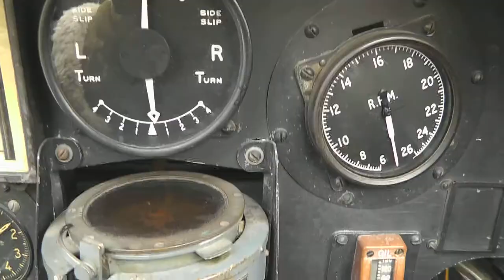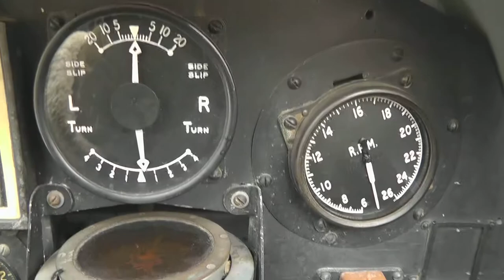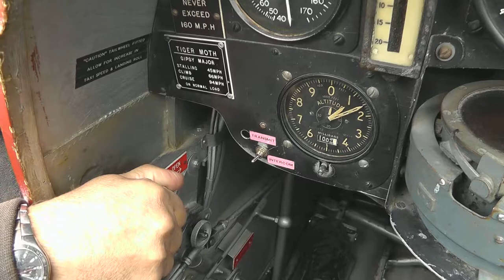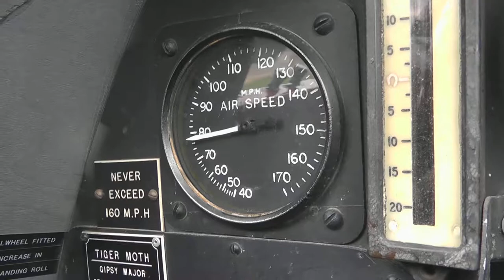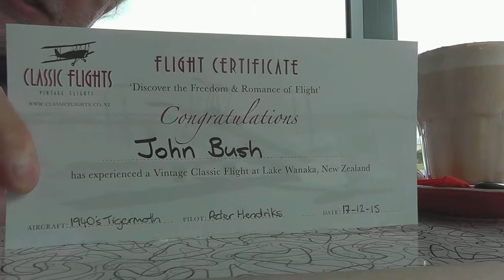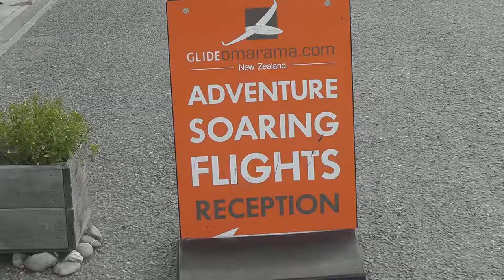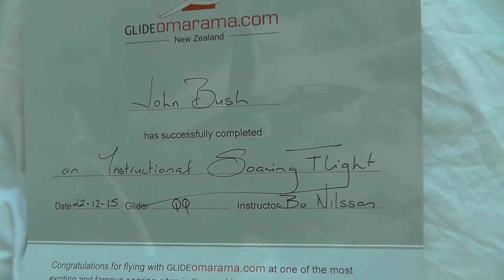Wanaka, Tiger Moth Classic Flights and Omarama, gliding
A twit, a camcorder and a dodgy hat - a video diary of some of my travels.